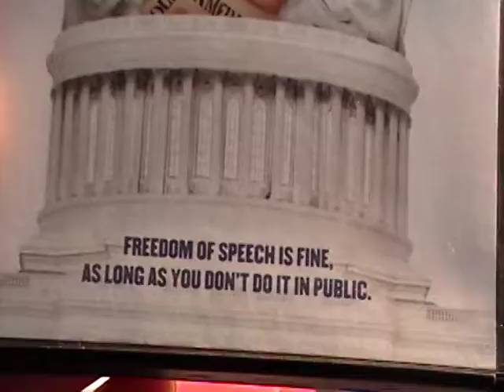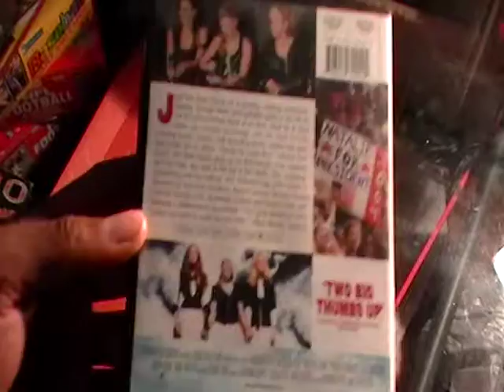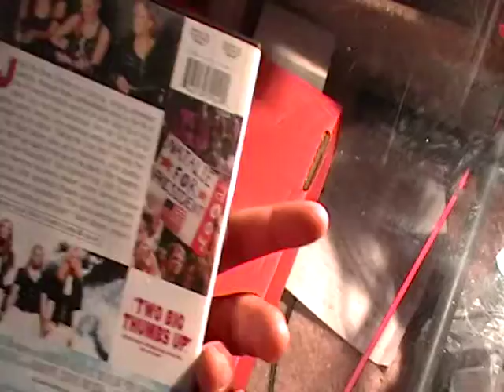DIXIE CHICKS SHUT UP AND SING MOVIE REVIEW